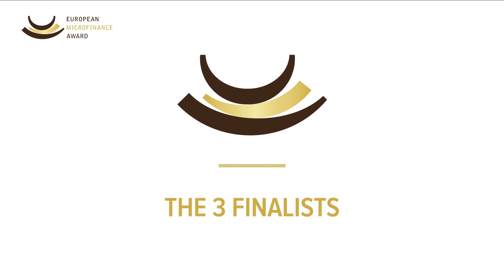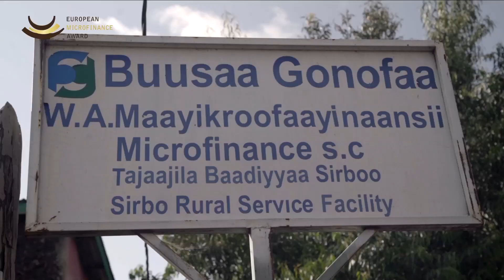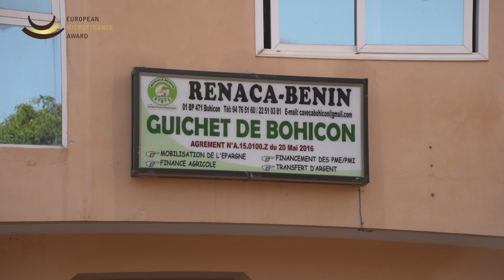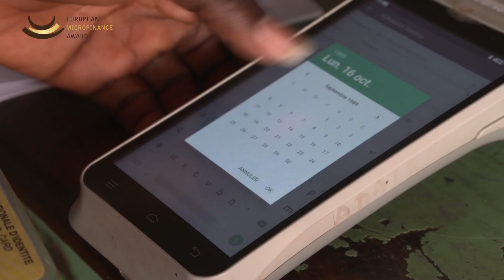The 2020 European Microfinance Award Ceremony (Replay with English translation)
The ceremony of the 2020 European Microfinance Award "Encouraging Effective & Inclusive Savings"